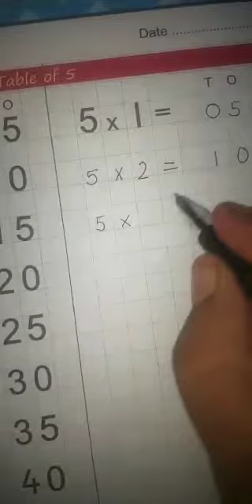Maths pg no,, 18 and 19 practice table of 5